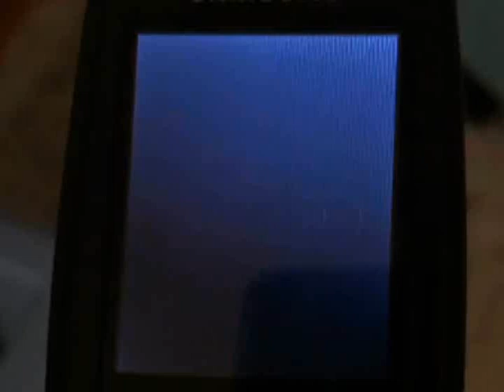VMC Animation (3D Ripple Intense 20)